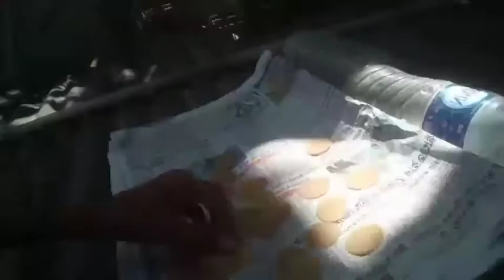how to make panipuri ||puchka Pani Puri golgappa recipe || priyanuj hazarika official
puchka Pani Puri golgappa recipe || priyanuj hazarika official

🔹 PUCHKA RECIPE
🔹PANI PURI RECIPE
🔹GOLGAPPA RECIPE
🔹ঘৰতে কেনেকৈ ফুচকা বনাব
🔹HOW TO MAK PANI PURI
🔹HOW TO MAK GOLGAPPA
🔹HOW TO MAK PUCHKA